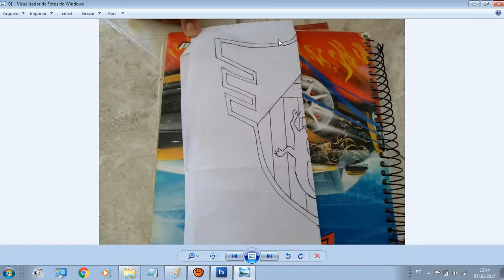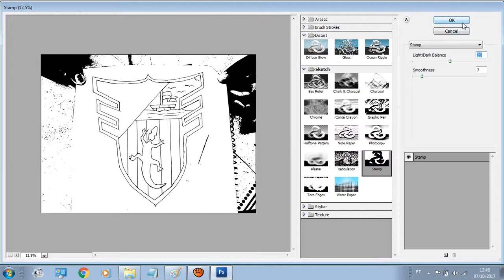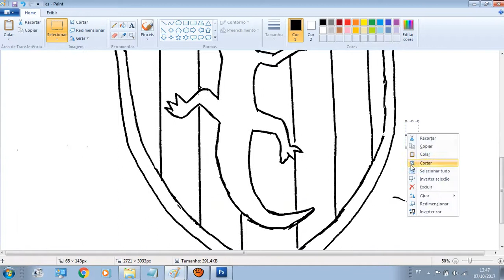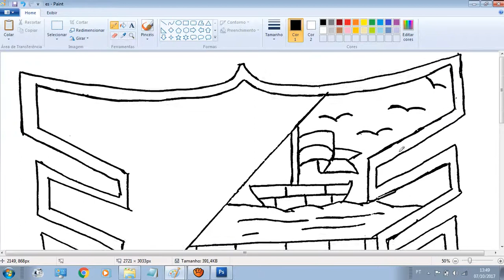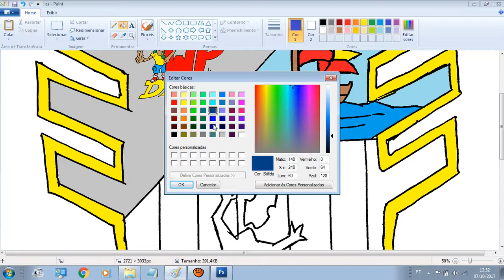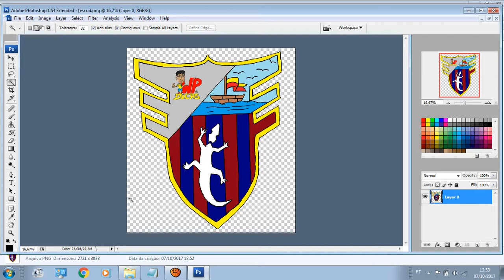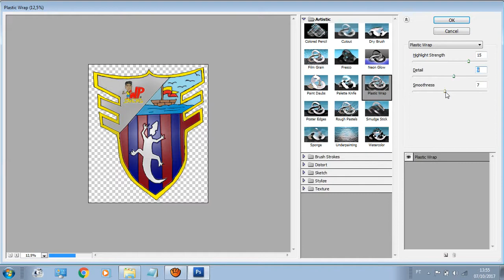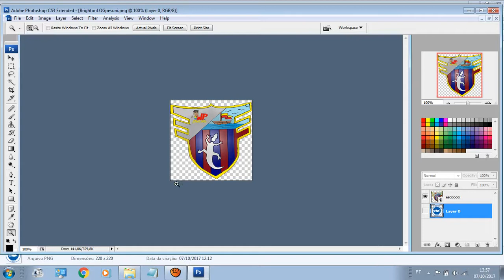PES 2021/20/19/18 - CRIANDO ESCUDO PS4/PS3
FALA GALERA NESSE VÍDEO DE HOJE VOU ENSINAR PRA VOCÊS COMO CRIAR UM ESCUDO DAQUELE CLUBE QUE VOCÊ DESENHOU OU CRIOU E QUER BOTAR NO SEU PES, CONFIRAM O VÍDEO E FIQUEM A VONTADE.